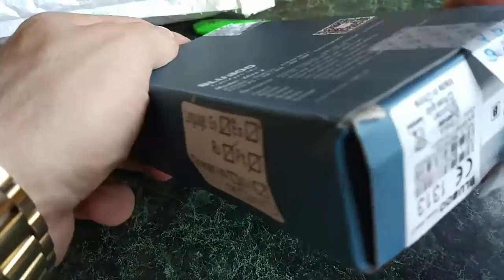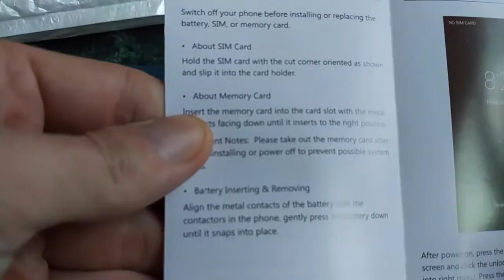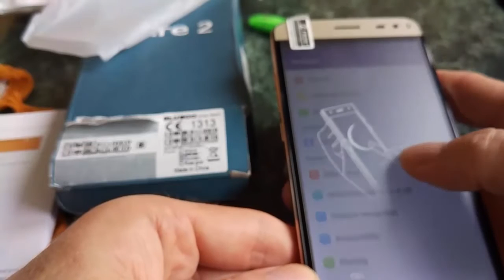Bluboo Xfire 2 Распаковка посылки с GearBest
Быстрая доставка
Пишите комментарии!